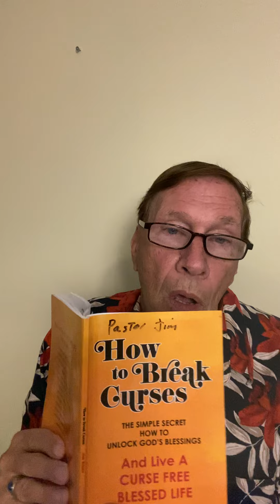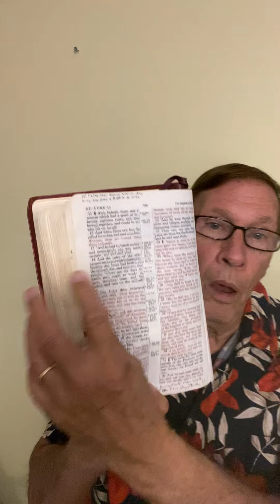Is Your Life Being Hindered By Curses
Is your life being hindered by a curse call Pastor Jim today for Prayer.